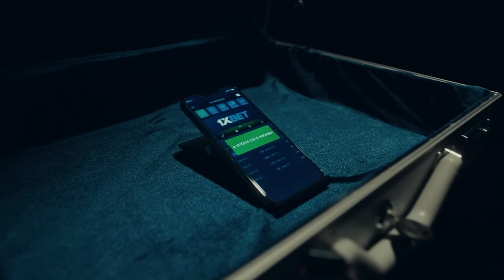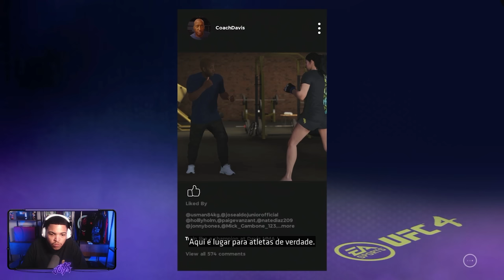O COMEÇO DO ESQUIVA JOTÃO NO UFC - UFC 4 Modo Carreira - 1